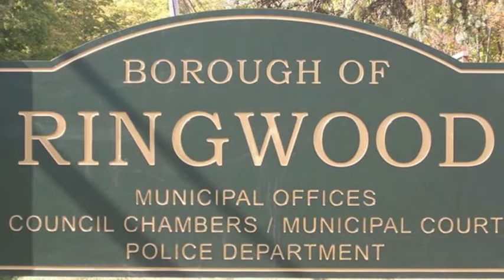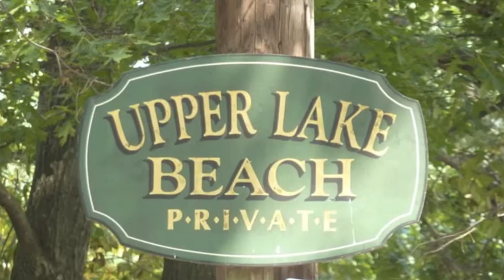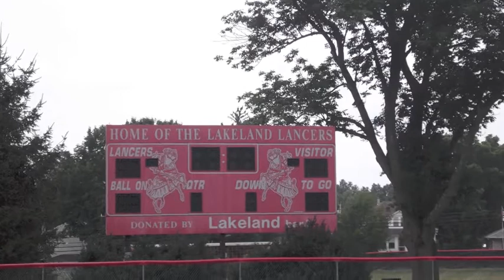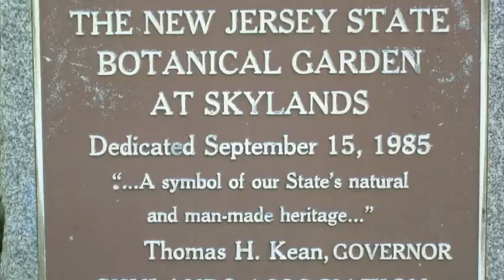Ringwood Movie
Beautiful Ringwood, NJ.